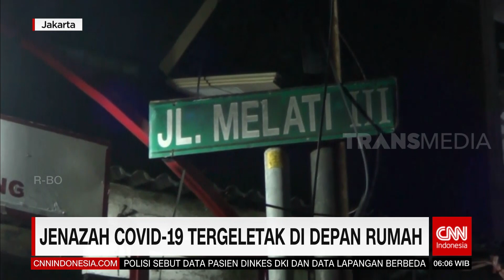Jenazah Covid 19 Tergeletak Di Depan Rumah | REDAKSI PAGI (22/06/21)